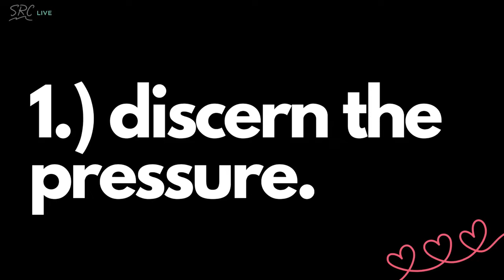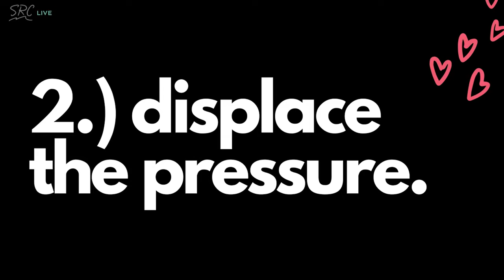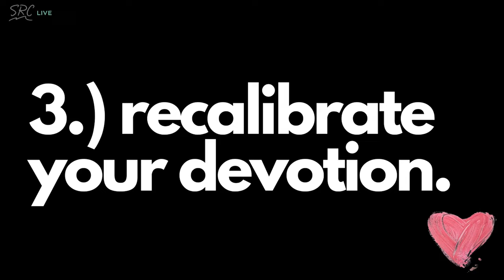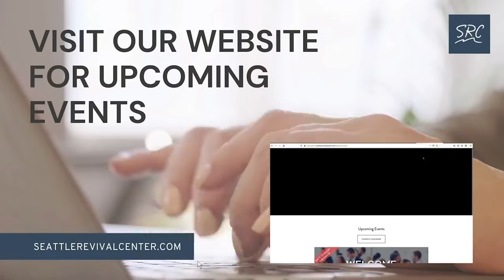Church under Fire: Singleness and The Kingdom of God | Darren Stott